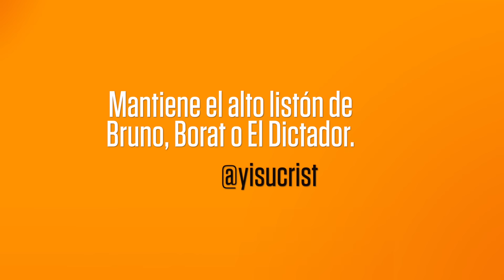AGENTE CONTRAINTELIGENTE - CLIP: REACCIONES j*didamente brutales | Sony Pictures España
Os enseñamos las reacciones de algunos espectadores a ver "Agente Contrainteligente". ¿A qué esperas para verlo?